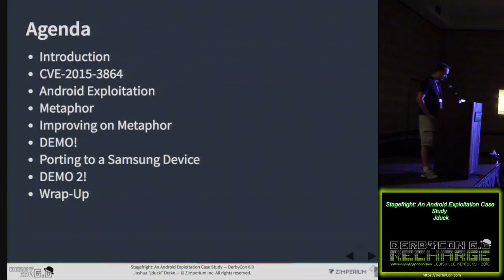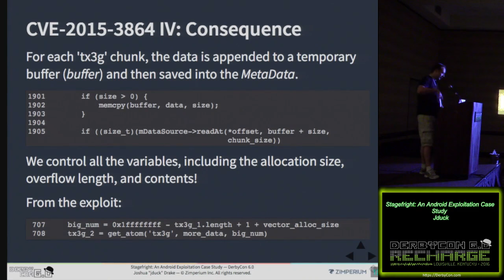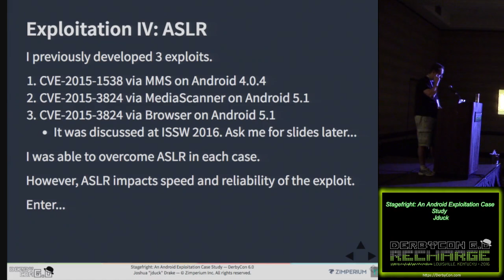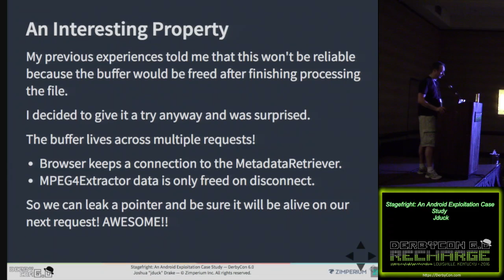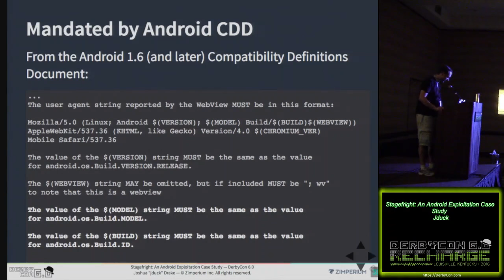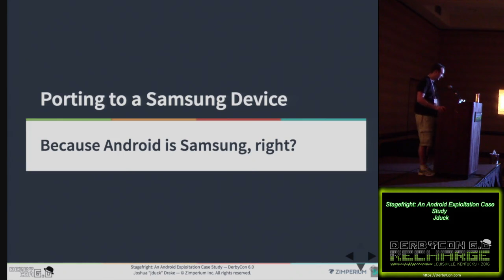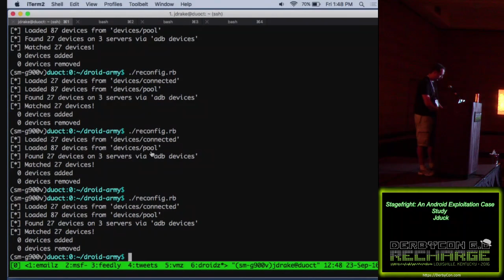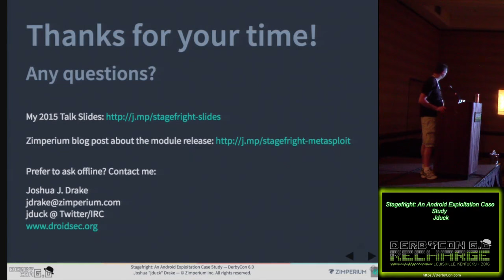301 Stagefright An Android Exploitation Case Study Jduck